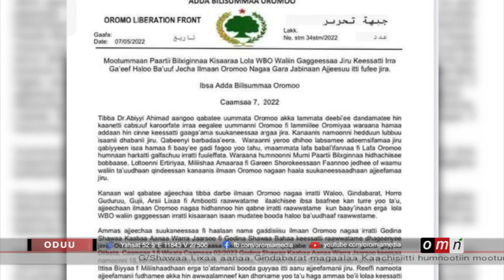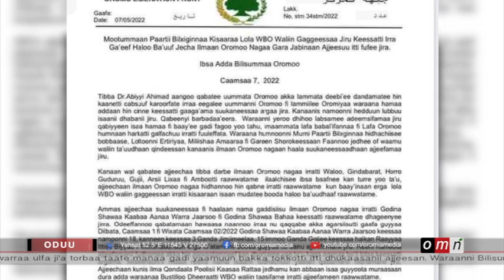OMN ODUU IJOO CAAMSAA 8, 2022